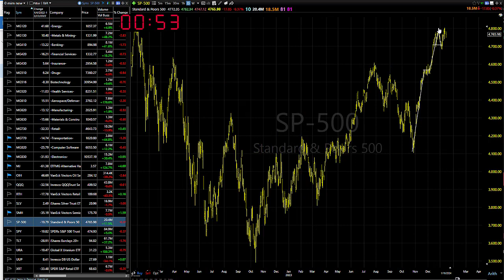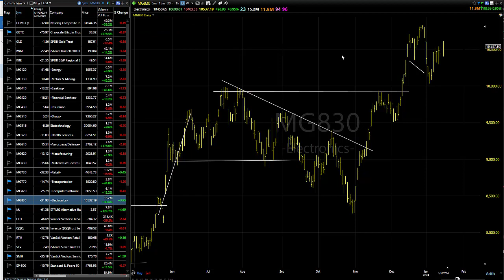11/17/24 Markets Stalling, But Still Worth Buying (with caveats)-Dave Landry's Market In A Minute